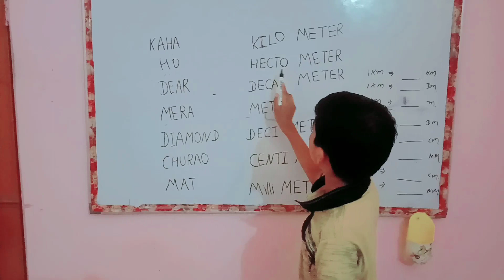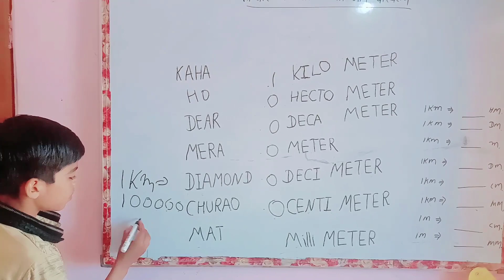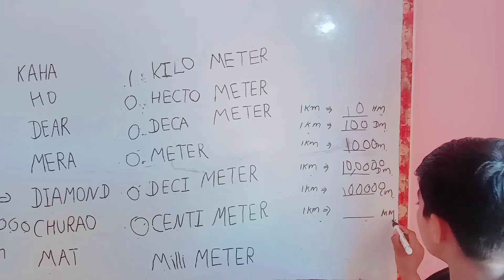लंबाई की इकाइयों का मान परिवर्तन की शॉर्ट ट्रिक जैसे किलोमीटर को मीटर में या सेंटीमीटर में या मिली,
लंबाई की इकाई का मान परिवर्तन की शार्ट ट्रिक जैसे किलोमीटर को मीटर में या सेंटीमीटर या मिली मीटर में

ट्रिक  कहां हो डियर मेरा डायमंड चुराओ मत